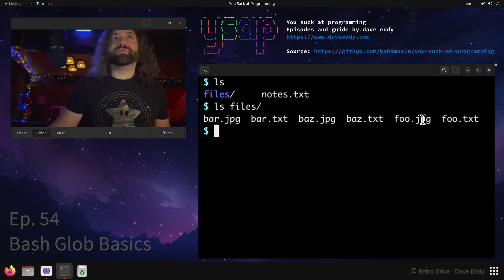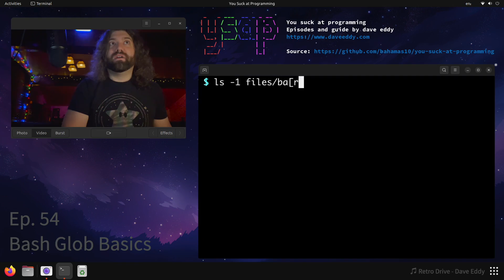Bash Globbing Basics! How to use wildcards on the shell - You Suck at Programming #054